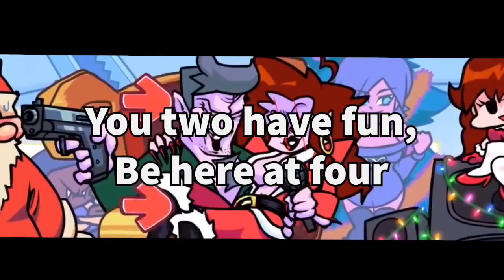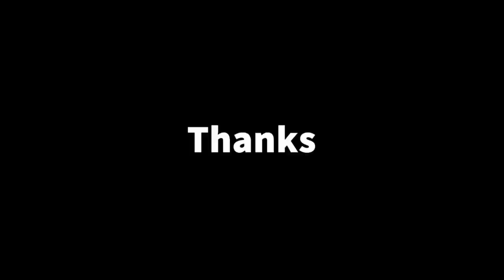Friday Night Funkin’| “Cocoa” Lyrics